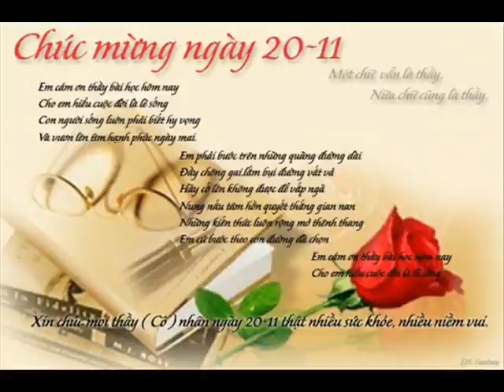Khai Google Maps 89